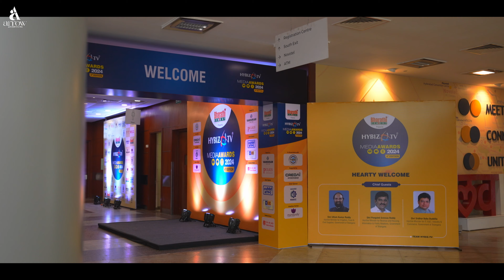Best Advertising agency Award || HYBIZ TV awards 2024 || Arrow Advertising…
Arrow Advertising received the Best Advertising Agency Award in Print and Electronic Media at the Hybiz TV Media Awards 2024. The award was presented to Mr. Boosam Jagan Mohan Reddy, Managing Director of Arrow Advertising, by Shri Uttam Kumar Reddy, Hon'ble Minister for Irrigation, Food & Civil Supplies, Government of Telangana. We thank our clients, vendors, media houses and employees for this new milestone in our journey.